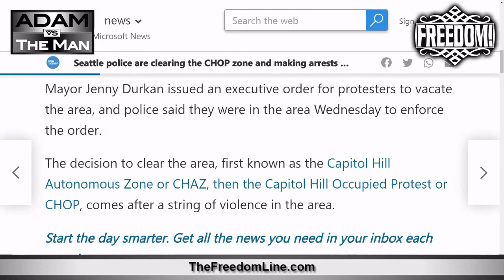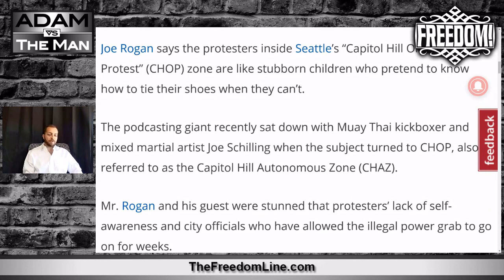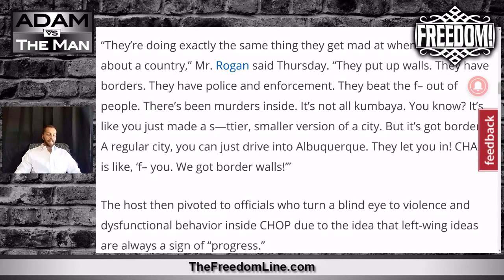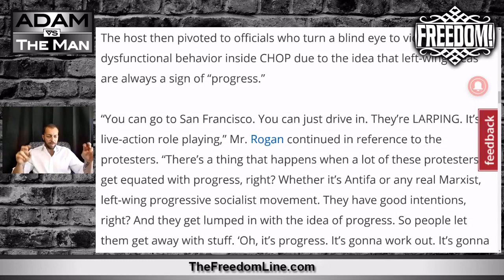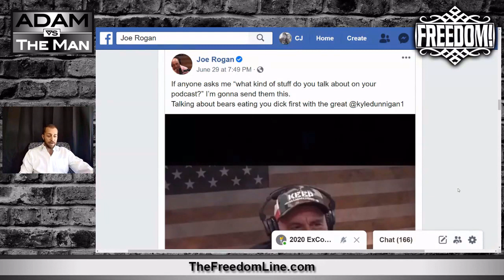CHAZ/CHOP Coming to an End? Joe Rogan Isn't Helping